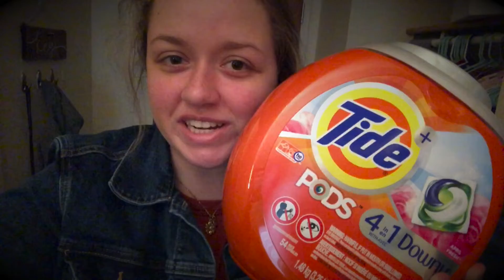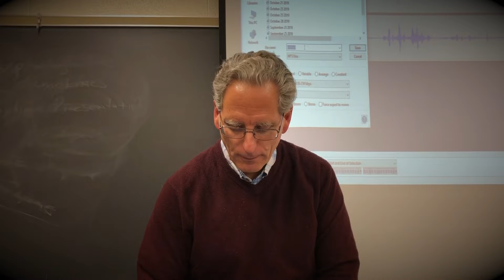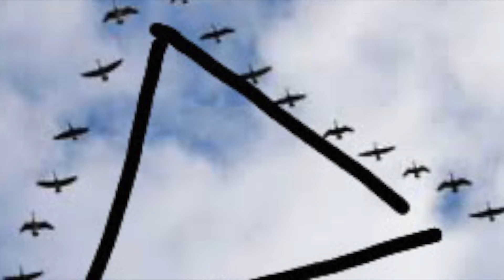SCARIEST VLOG OF ALL TIME!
Happy Halloween! I hope you survived this blog!

I had a ton of fun making this video, so I really hope you enjoyed it.

Regular Vlogs to be continued...then Vlogmas!